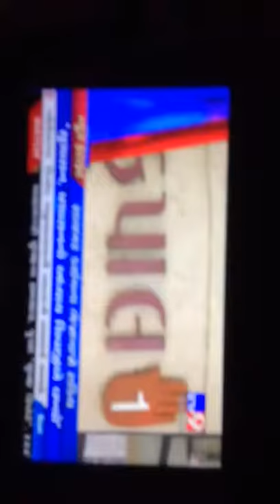ATM swap automatic